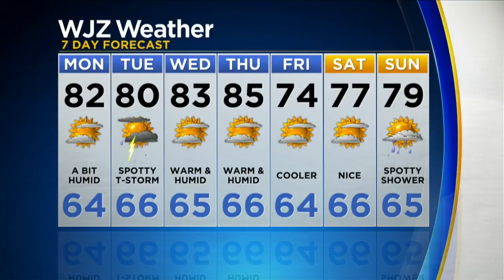Meg McNamara Has Your Monday Afternoon Forecast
Partly sunny, 82.